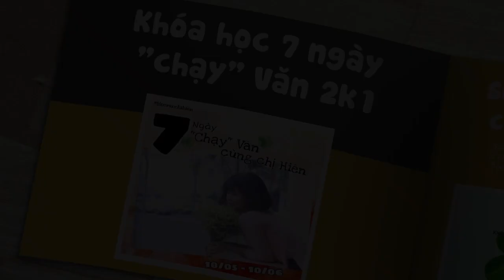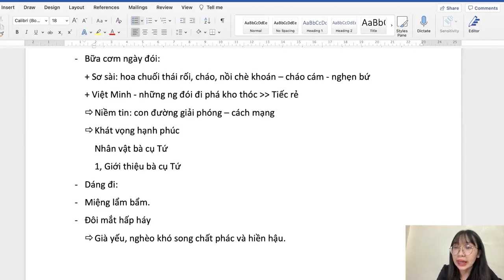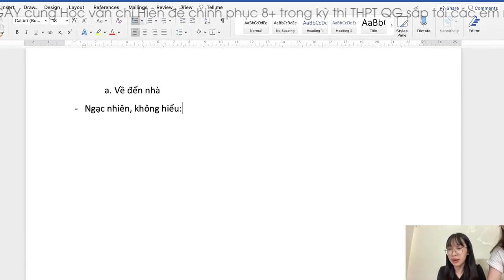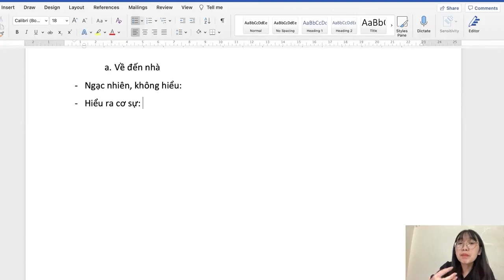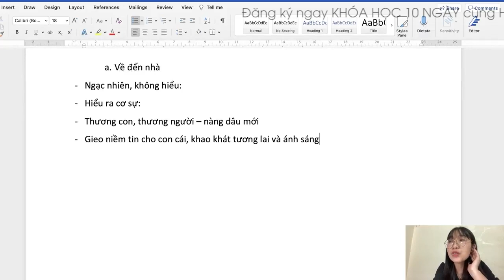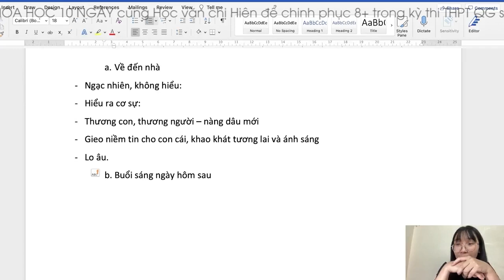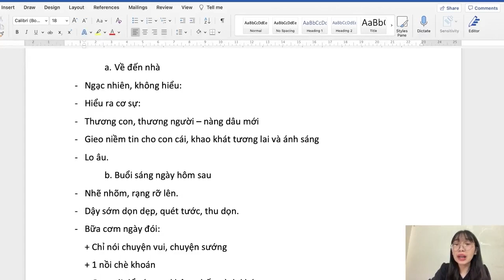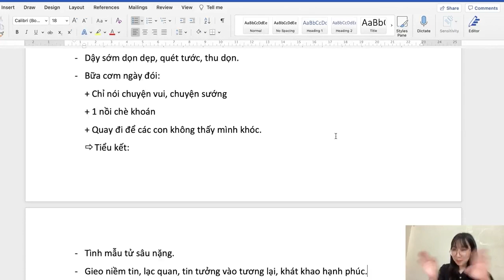BUỔI 2: NHÂN VẬT BÀ CỤ TỨ - HỌC THỬ KHÓA HỌC 10 NGÀY HVCH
🌷🌷 Đừng quên đăng kí khoá học 10 ngày “chạy” Văn để săn ngay 8+ em nha